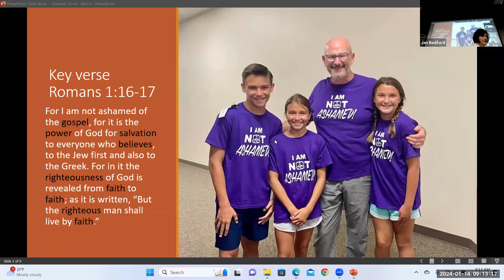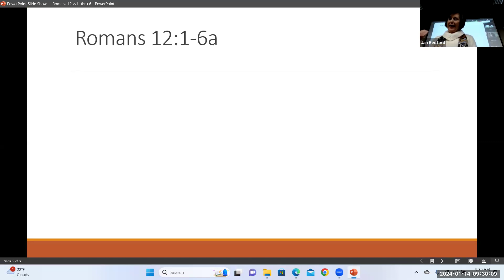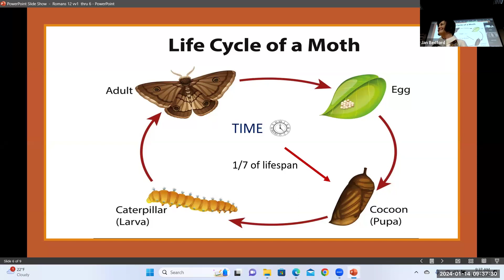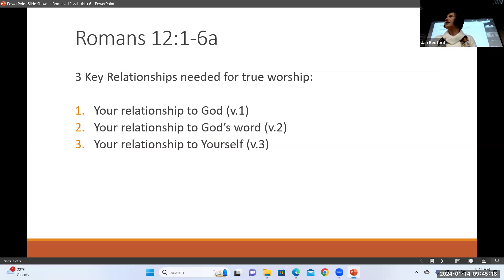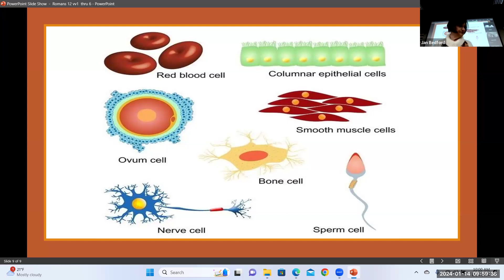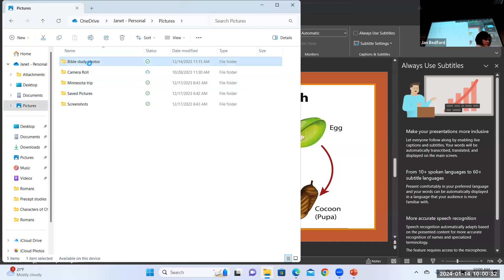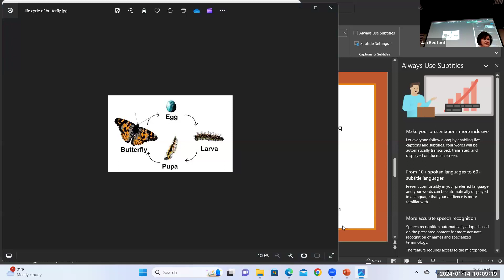January 14 - Romans 12:1-6 Equip2Disciple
Message on the importance of the body of Christ and our differing gifts.